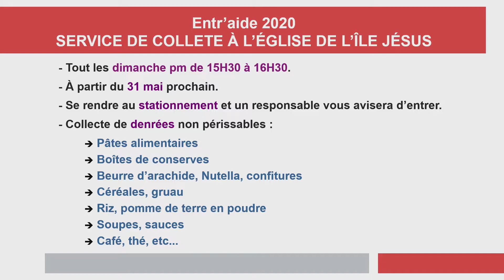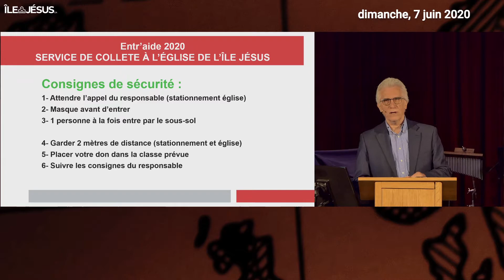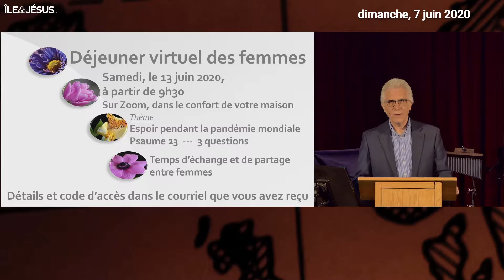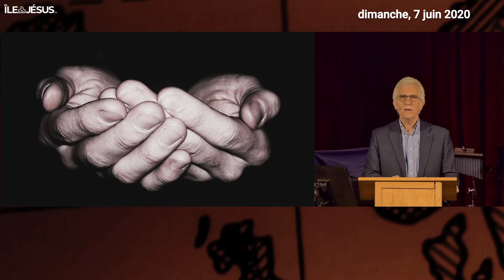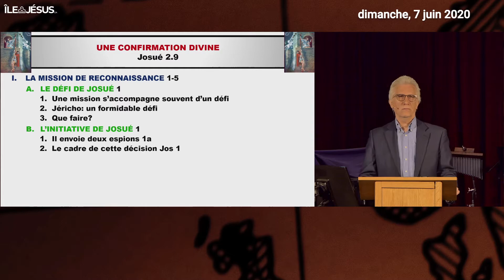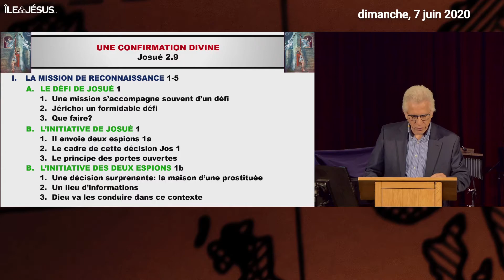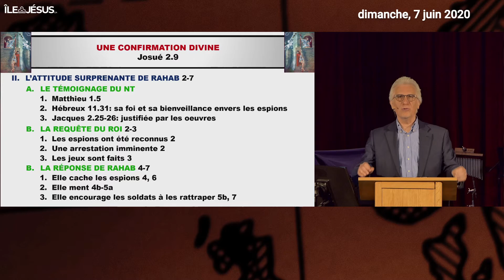2020-06-07: UNE CONFIRMATION DIVINE. Josué 2:9.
7 juin 2020. Philippe BONICEL. Église de l'Île Jésus, Laval.